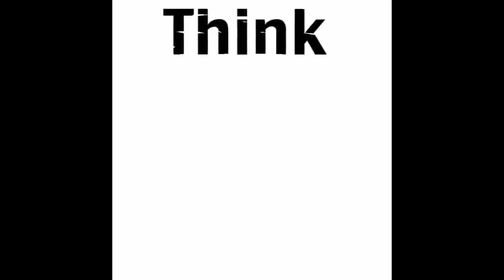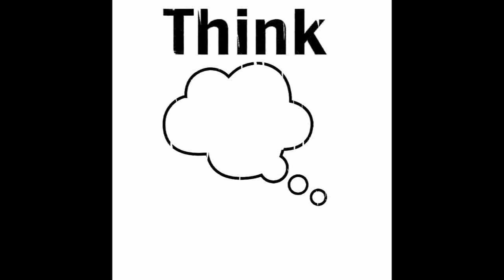Project Positivity 2014 - Think Positive™ with Luis Munoz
In this installment I chat with Luis Munoz, producer, director and all around entrepreneur. Luis has his coals in a lot of fires and does not lack drive, inspiration or motivation. He co-owns a downtown bar and can usually be found at BauHaus Media, where he was when we recorded this video. When we stopped in he was overseeing the editing of an upcoming movie. We got a sneak preview! I was introduced to Luis through my girlfriend Pilar that met Luis through Cassandra Lazenby when the two worked together at La Cantera, not North Star Mall as I say in the video. Pilar said that Luis always has a great attitude and I should get him on video and let more people know this. We had met a few times and she was spot on. I only wish you could see the dialog we had after the filming of this 10 minute video, it was pretty interesting. We both share a love of good profound positive quotes,and you'll hear a few in this segment. Watch the video and tell me what you think.